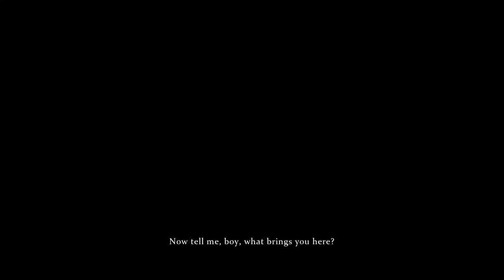Let's Play - Sherlock Holmes: The Devil's Daughter - Part 1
Sherlock Holmes: The Devil's Daughter
Chapter 1: Pray Tell
Captured with: AVerMedia Live Gamer Portable
No Commentary
PC